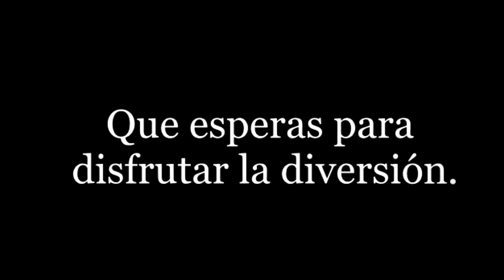ArreMango Cabo San Lucas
Un perfomance de break dance en Arre Mango Cabo San Lucas.
Ven y disfruta de la diversión y baile.

Baja Breacking Team